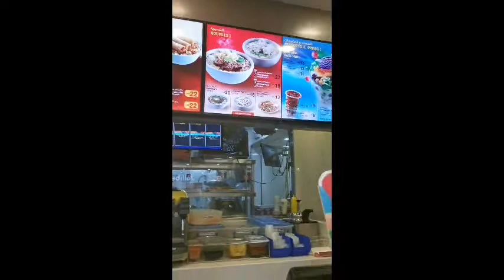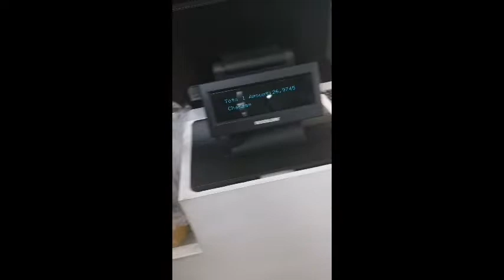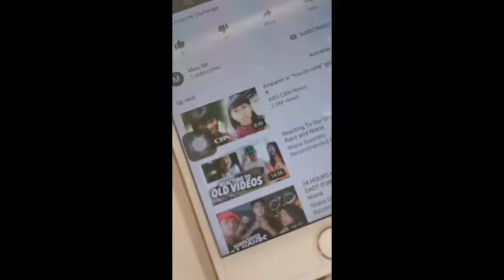Riyadh Tour : Episode 4 - Batha Market (Foodtrip and Shopping)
Favorite place for "Marupok" like us 😂